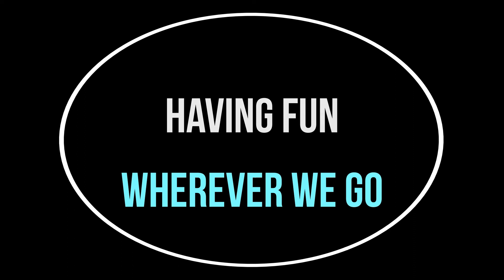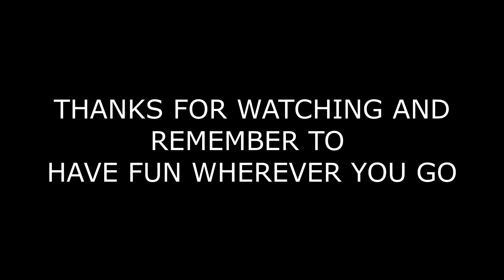The Beat Builders Universal Studios Florida, could become big like the Blue Man Group.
I caught the Beat Builders performing at Universal Studios in Orlando Florida.  I think they will be the next Blue Man Group.  I loved there performance.